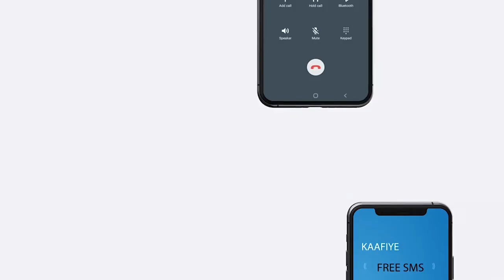Wasaarada caafimaadka JSL ayaa bulshada ugu baaqday iney qaataan talaalka xanuunka dabaysha iyo.....